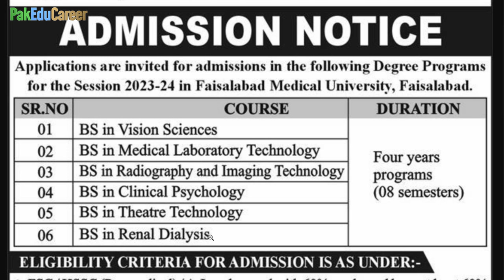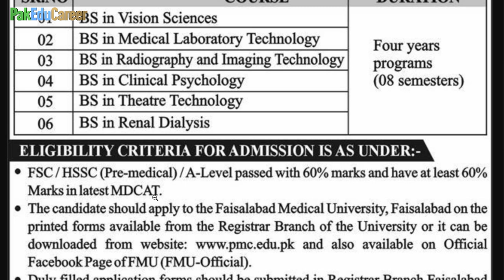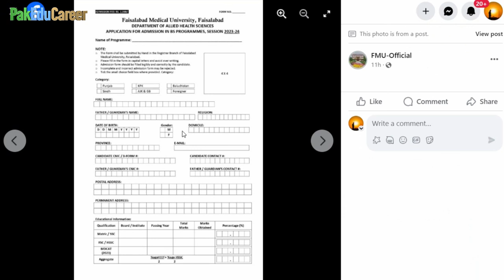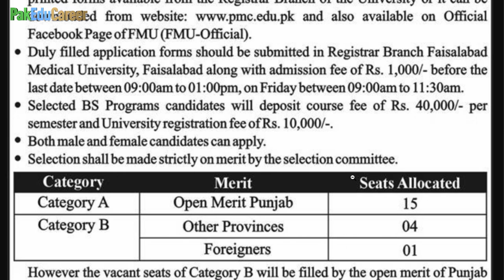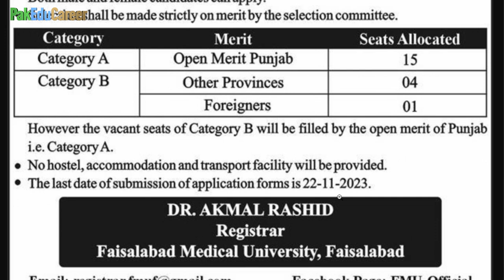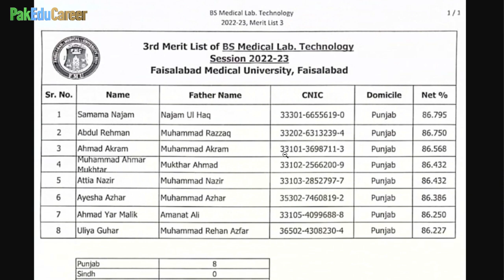Faisalabad Medical University (FMU) Admissions 2023-24 :: 6 Programs of BS Allied Health Sciences ::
Punjab Medical College (PMC) Faisalabad was established in 1973 as the first ever government medical college in Faisalabad. It was upgraded to the status of University in 2017. Faisalabad Medical University (FMU) offers MBBS, BDS and Allied Health Sciences degree programs.
Faisalabad Medical University (FMU) Faisalabad has announced Admissions 2023-24 in 6 Allied Health Sciences (4 Year) Programs. This video provides complete information about Faisalabad Medical University (FMU) admissions.
- Complete Information about FMU AHS Admissions 2023  Everything you need to know about FMU-PMC How to get admission in FMU Allied Health Sciences Programs FMU Faisalabad BS Programs Admissions 2023 Punjab Medical College (PMC) Faisalabad FMU Faisalabad Allied Health Sciences Admissions 2023-24 PMC FMU Faisalabad BS AHS Admissions 2023-24 Allied Health Sciences Programs Admissions in Faisalabad Faisalabad Medical University Admission 2023
- Degree Programs: Vision Sciences, Medical Lab Technology, Radiography & Imaging Technology, Theater Technology, Clinical Psychology, Renal Dialysis
M. Zahid Iqbal (PakEduCareer)
Get Admission in Bachelors and Masters programs in Best Universities of UK & Australia. Fill in this form and our Counseling Team will contact you with details.
Join PakEduCareer Professional WhatsApp Group to get all educational news and information on daily basis. Now you can join the Professional WhatsApp Group